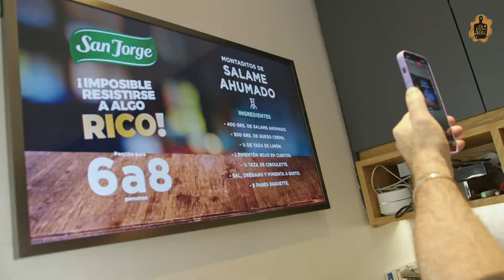Hoy desde mi cocina con la NENÉ preparamos unos ricos cake pops junto a